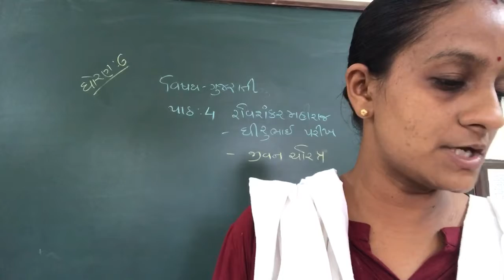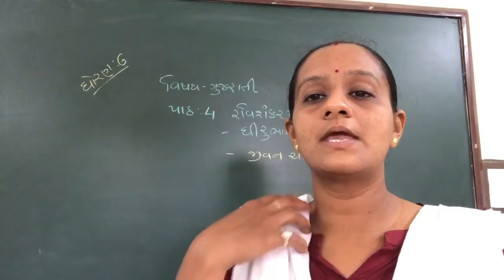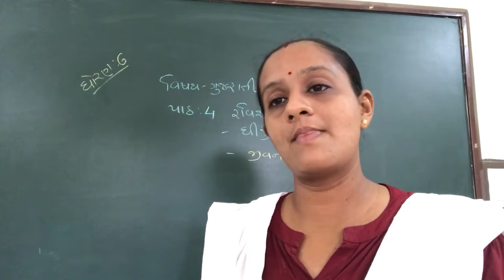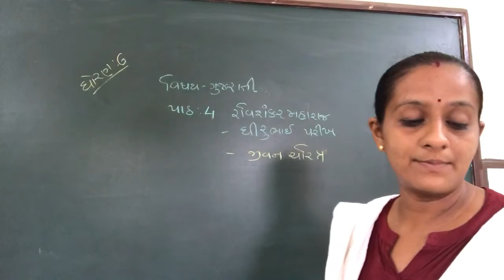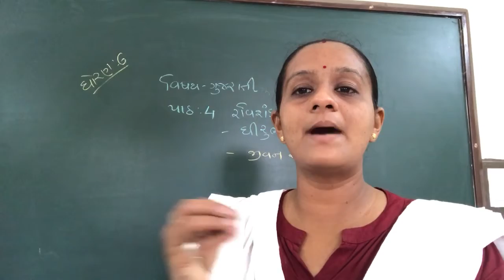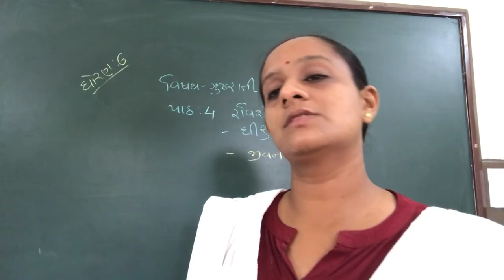STD-6 gujarati ch 4